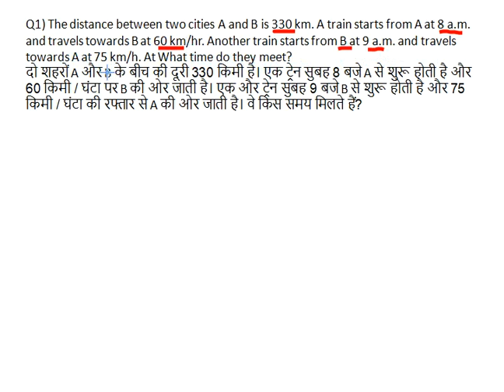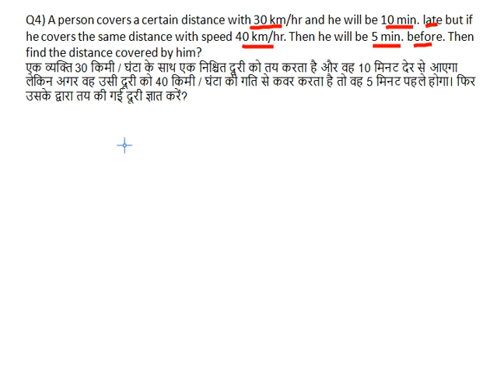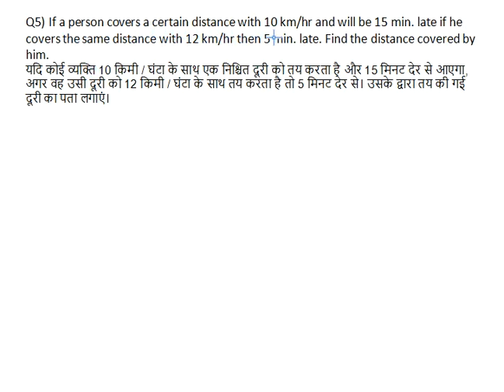Time & Distance (हिंदी में) Part6 for RRB NTPC/Group D/SSC CGL/CHSL/MTS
Time & Distance questions with solutions for RRB NTPC/Group D/SSC CGL/CHSL/MTS